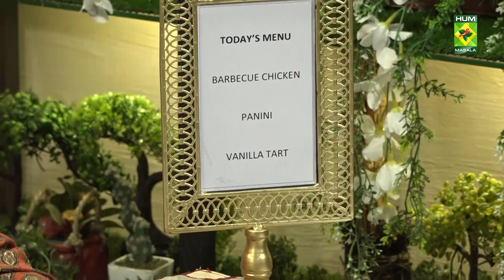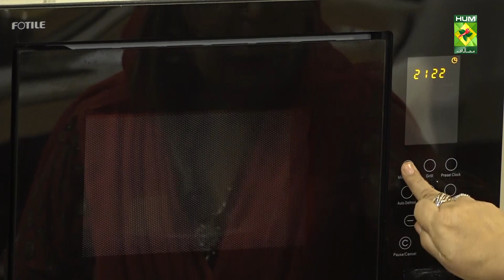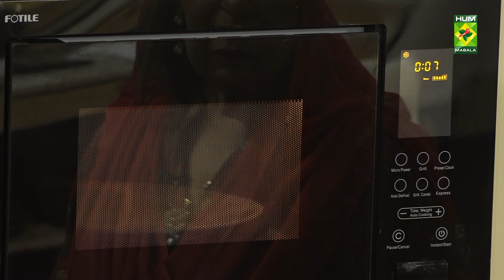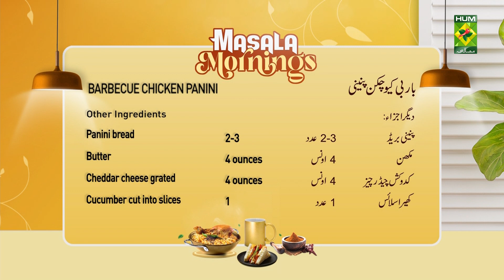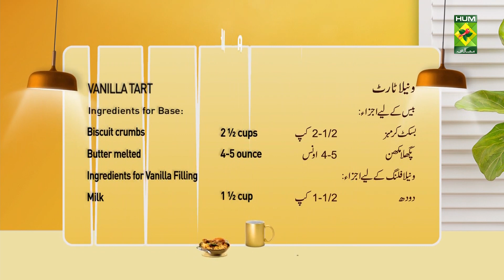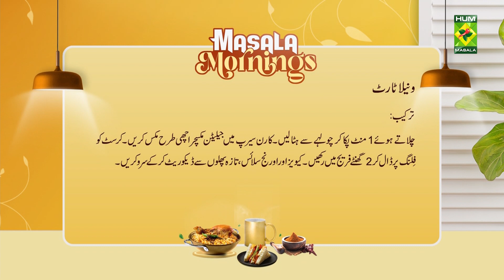Masala Mornings - 16 Feb 2023 - Recipes: Barbecue Chicken Panini & Vanilla Tart - Shireen Anwar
Recipe: Barbecue Chicken Panini & Vanilla Tart

Masala Mornings - 16 Feb 2023 - Recipes: Barbecue Chicken Panini & Vanilla Tart - Shireen Anwar - Masala Tv

Barbecue Chicken Panini & Vanilla Tart Recipes will help you achieve the perfect combination of flavours. Try out this Amazing recipe!

Watch this Masala TV video to learn how to make Barbecue Chicken Panini & Vanilla Tart.

This show of Masala Mornings with Chef Shireen Anwar aired on 16 Feb 2023.

BARBECUE CHICKEN PANINI

chicken breasts   2 medium
Barbecue sauce    1 tbsp
Other Ingredients
Panini bread     2-3
Butter      4 ounces
Cheddar cheese grated    4 ounces
Cucumber cut into slices    1
Lettuce leaves     as required
Barbecue sauce     for drizzle
Chili garlic sauce     for drizzle

METHOD

In a pot add all the ingredients above, cook on low flame till water dries and chicken tender, remove from heat and allow it to cool, then cut into thin slices with a sharp knife and keep aside.

TO ASSEMBLE

Cut each Panini bread horizontally, spread each slice with the butter then spread with cucumber and chicken slices on the one slice of the bread, drizzle barbecue  sauce and chili garlic sauce, spread with cheddar cheese and lettuce, finally top with the other slice of the bread. Heat grill pan to medium low heat, brush with oil, place the Panini, press for a min, flip the Panini carefully, press for another min, cut it into half and serve immediately.

VANILLA TART

Biscuit crumbs     2 ½ cups
Butter melted     4-5 ounce

Ingredients for Vanilla Filling
Milk       1 ½ cup
Light corn syrup     1 tbsp
Chilled tetra pack cream    4-5 tbsp

METHOD
Pre-heat oven to 180, crush the biscuits in a food processer, then add melted butter and mix it till well combined, press mixture on the bottom and sides of the rectangular tart pan with removable bottom, bake for 5 mins, remove from the oven and allow to cool completely.

METHOD

In a sauce pan mix milk, condensed milk, corn flour, salt and vanilla, whisk to dissolve the ingredients and boil, keep stirring, cook for a min, remove from heat, stir in gelatin mixture with light corn syrup, mix well, cool, add cream and mix well, pour the filling over the crust, place it in the fridge for about 2 hours, decorate with kiwis, orange slices, fresh flowers, enjoy!